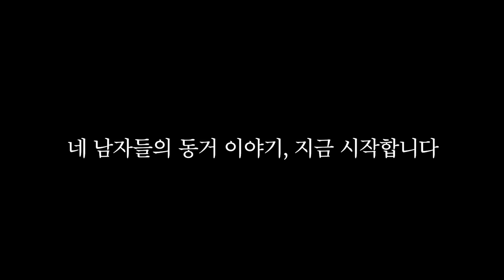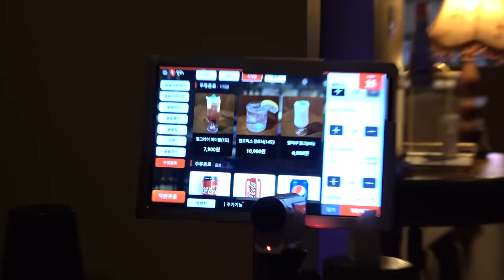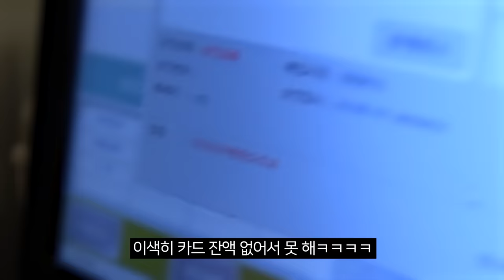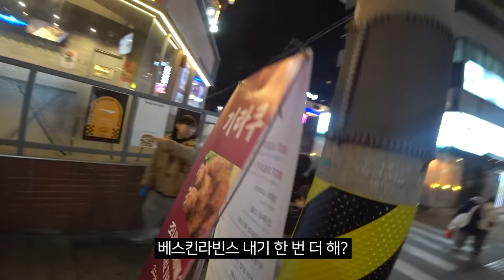남자끼리 살면 생기는 일 (동거 시트콤 남자편 ep1.)